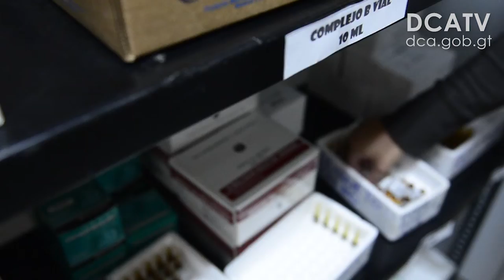Carlos Soto asegura logros en la cartera de Salud Pública